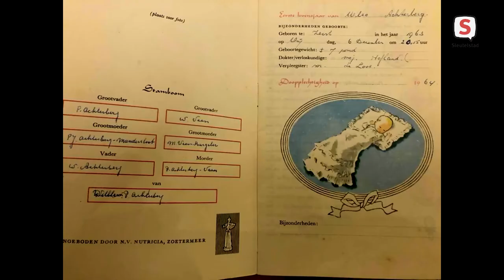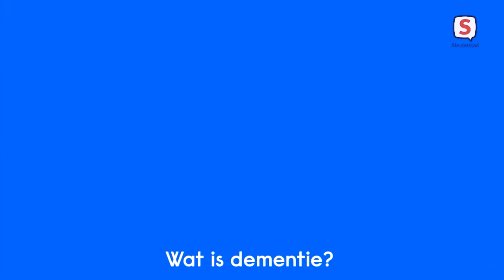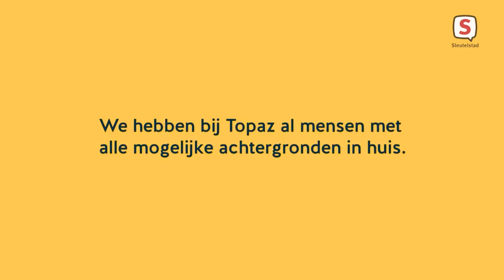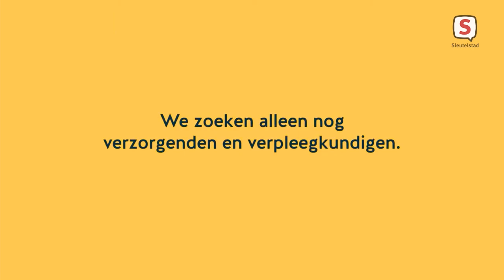Licht op Leiden - aflevering 63 (19 september 2021)